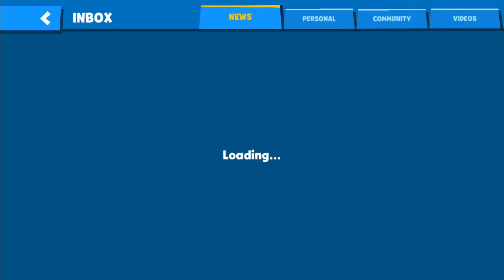ZOOBA NEW | FREE GEMS | zooba hack gem ^^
hello guys ^^. to day zooba get over 100k follows  in Instagram
Let enter game and get it ^^
wish U happy gaming ^^.